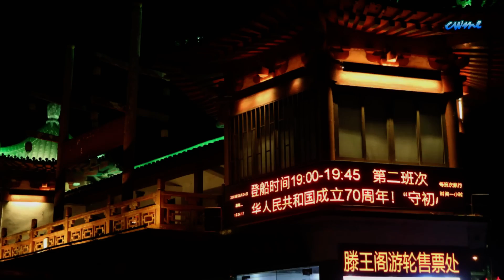夜遊贛江 Gan River Night Cruise 【中英文字幕 Chinese/English subtitles】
贛江是中國江西省的最大河流，贛江流過南昌市，夜遊贛江是南昌遊客的必然行程。
景點：
滕王閣、南昌之星摩天輪、朝陽大橋、南昌大橋、八一大橋。

Gan River, which runs through Nanchang, is the largest river in Jiangxi Province, China. A night cruise along the river is a must for visitors to Nanchang
Attractions:
Tengwang Pavilion, Star of Nanchang observation wheel, Chaoyang Bridge,
Nanchang Bridge and Bayi Bridge.